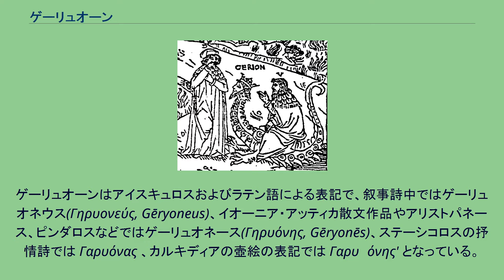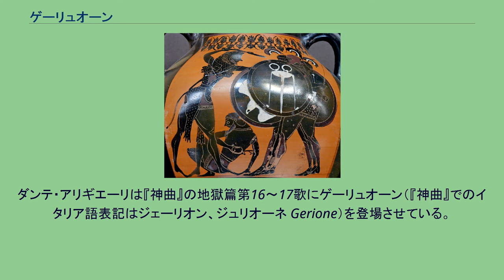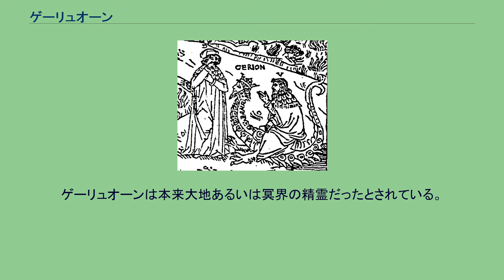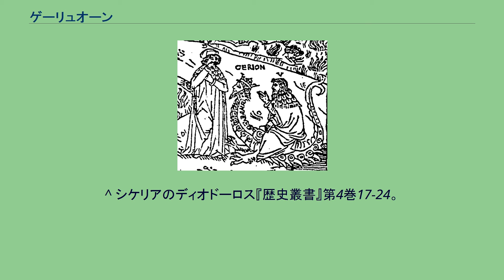ゲーリュオーン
ヘーラクレースと闘うゲーリュオーン。
E群のアンフォラ。
紀元前540年ごろ。
ルーヴル美術館蔵。
ゲーリュオーン（古希: Γηρυών, Gēryōn）は、ギリシア神話に登場する怪物である。
クリューサーオールとカリロエーの子で、エキドナと兄弟。
ゲーリュオーンはアイスキュロスおよびラテン語による表記で、叙事詩中ではゲーリュオネウス(Γηρυονεύς, Gēryoneus)、イオーニア・アッティカ散文作品やアリストパネース、ピンダロスなどではゲーリュオネース(Γηρυόνης, Gēryonēs)、ステーシコロスの抒情詩では Γαρυόνας 、カルキディアの壺絵の表記では Γαρυϝόνης' となっている。
エトルリア語ではケルン(Cerun)。
日本語では長母音を省略してゲリュオン、ゲリュオネウス、ゲリュオネスとも表記される。
ゲーリュオーンの最大の特徴はその形態で、三頭、または三頭三体の怪物であるとされた。
古注によると、ステーシコロスはゲーリュオーンには6つの腕、6つの脚があり、そして翼が生えていた、と歌っていたらしい。
アポロドーロスはさらに詳細に、「三人の男の身体が腹で一つになっていて、脇腹と太腿からは三つに分かれた身体を持っていた」と叙述している。
ステーシコロスによるとゲーリュオーンは鎧兜をつけ、盾と槍でもって武装する古代ギリシア市民の重装歩兵の格好をしていた。
対照的にヘーラクレースはライオンの皮一枚を身にまとい、武器は棍棒か弓矢、剣といういでたちだった。
この対比は多くのギリシア美術に表現されている。
ゲーリュオーンの牛獲りは古代ギリシアで非常に好まれたモチーフで、130ほどの事例が知られている。
ゲーリュオーンは、オーケアノス（大洋）の彼方にあり、まわりに海しかないエリュテイアの島（正確な場所は不明だが、スペイン南部のタルテーッソスあるいはガデイラなどの説がある）で牛の群れを飼っていた。
牛飼いはエウリュティオーンといい、牧犬は頭が2つあるオルトロスだった。
ヘーラクレースは12の功業の十番目のものとしてエウリュステウス王にこの牛の群れを奪ってくるように命じられ、途中でさまざまないさかいを起こしながらも、エリュテイアに到着した。
彼の姿を認めたオルトロスが襲撃したが棍棒で殺され、さらに犬を助けに来たエウリュティオーンまでも殺害された。
これを知った別の牛飼いメノイテース（ハーデースの牛を飼っていた）がゲーリュオーンにこのことを告げ、ゲーリュオーンは牛を追っていたヘーラクレースに追いつき、戦いを挑んだ。
しかし矢で射られて殺された。
ヘーラクレースは牛の群れを追っていたが、ローマの伝説によると途中でカークスという怪物盗賊がこれを盗み出した。
ヘーラクレースはカークスを殺して再び牛を我が物とした。
ゲーリュオーンは死後、ウェルギリウスによれば冥界の住人となっていた。
しかしスエトニウスの『ローマ皇帝伝』第3巻14によると、ティベリウスは遠征の道すがらパタウィウムの近くにあるゲーリュオーンの神託所に寄っておみくじを引いたという。
パウサニアースが伝えているところによると、上リューディア地方の小さな町テメヌ・テュライの丘が嵐のために割け、そこから巨大な人骨のようなものが露出した。
あまりに大きいので、これはクリューサーオールの息子ゲーリュオネースの骨だと評判になった。
近くには玉座もある、という噂まで立った。
パウサニアースによれば、山の突端の岩塊に玉座のようなものが彫られていたという。
パウサニアースが「彼はガデイラにいたはずだ」と反論すると、当地の神官たちは彼に「あの骨はガイアの息子であるヒュロスのものだ」と説明したという。
ゲーリュオーンの物語はヘーシオドスにみられるものが最古だが、すでに基本要素（オーケアノスにあるエリュテイア島、犬・牛飼い･三身の戦士との戦い、牛追い）は揃っていた。
それ以降のカメイロスのペイサンドロス（断片6）、パニュアッシス（断片7A）にも基本要素は継承されている。
前6世紀初期、ステーシコロスは抒情詩『ゲリュオネイス』を書いた（現在では断片が残っているのみ）。
そのなかではゲーリュオーンは非常に優雅で高貴な人物として描かれ（母カリロエーとの対話も行なわれている）、むしろ侵略者であるヘーラクレースが野蛮人で暴力沙汰を好み、その犠牲になってしまった、というように歌われているのが特徴的である。
こうした同情はピンダロスにも影響を与えた（上述のヘーラクレースとの...